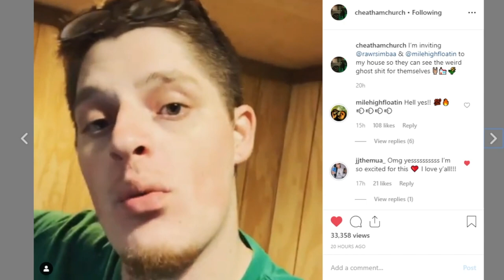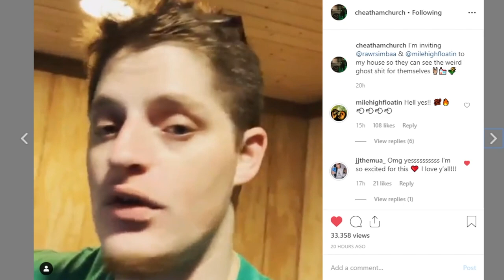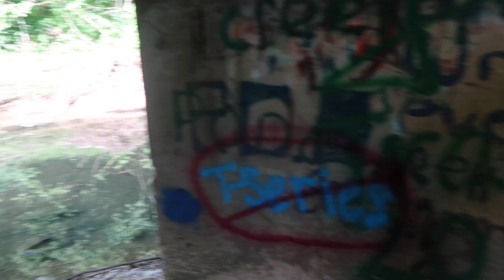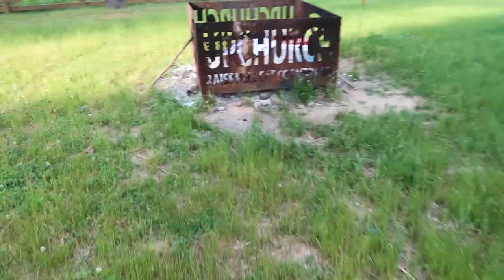GHOST RANCH VLOG! (UPCHURCH HOUSE)